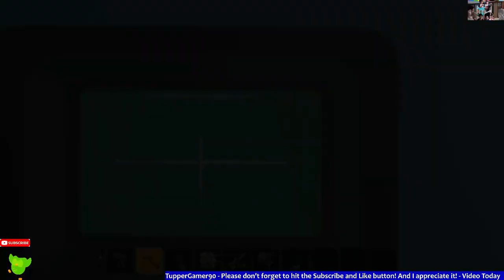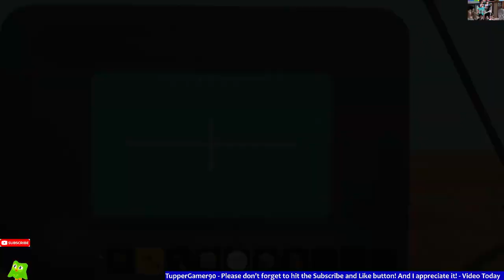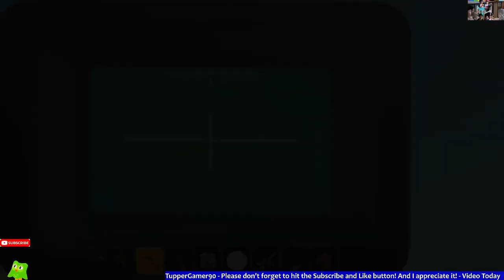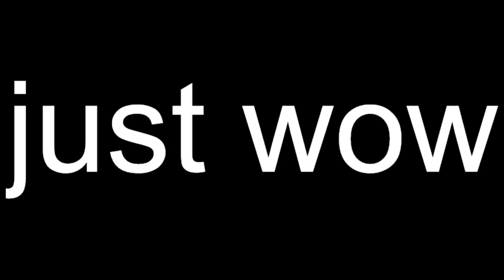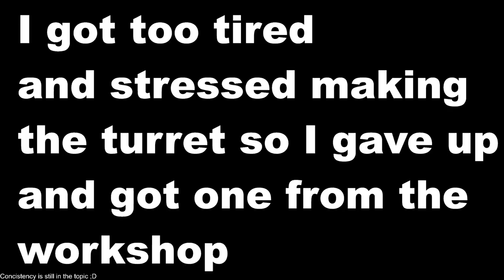Creations Montage: Nuclearic Creations! (Reupload Video)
In today's video is Tupper showing off his Nuclearic Creations, in those would include a bombshell... nuclear ICBM... 2 stage rocket... and etc!